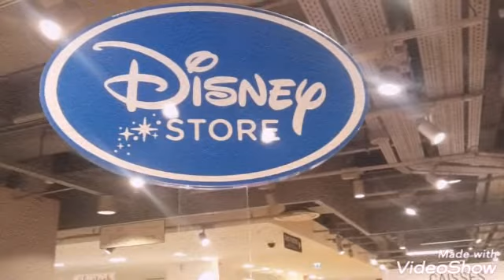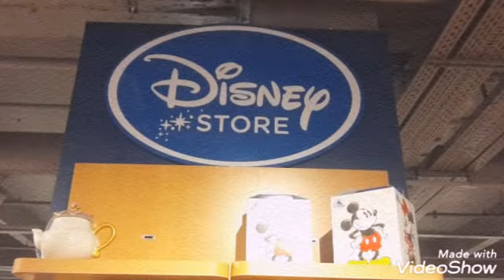Disney_Store Galeries_lafaette Marseille vieux_port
Marie-Claire  3 ans